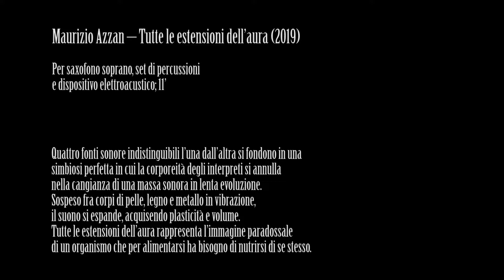Maurizio Azzan - Tutte le estensioni dell'aura (2019)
Video recording for the Italian Institute of Culture in Melbourne, for the "Incroci" project.

Maurizio Azzan - Tutte le estensioni dell'aura (2019), for soprano saxophone, percussions and electro-acoustic devices;

Duo Dubois
Saxophone: Alberto Cavallaro
Percussion: Federico Tramontana

Recording Studio: Pino Greco
Editing and direction: Mariano Monea

Copyright: EMA Vinci contemporanea